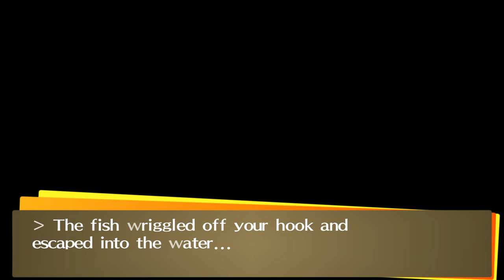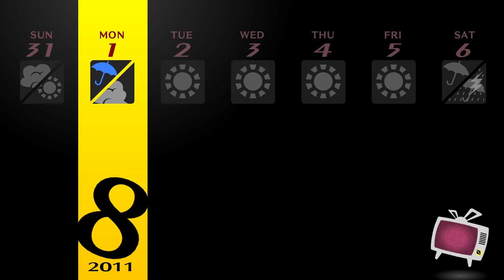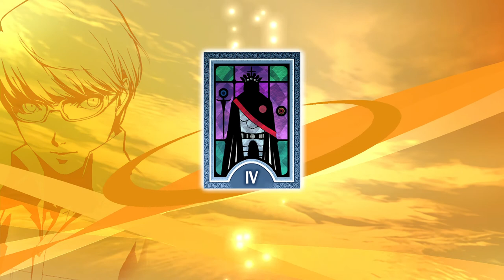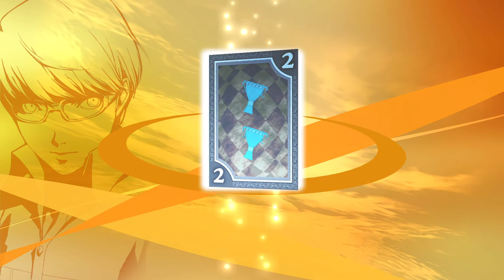Persona4 GOLDEN REV 2033 2021 12 15 21 51 51